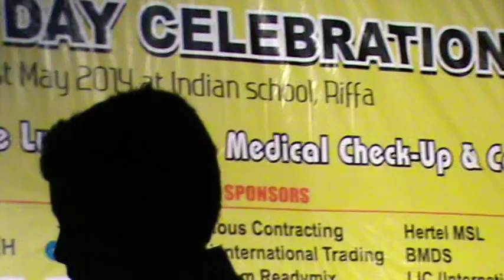fyi fyifyi Kalachi Fyi by Shobana @ Bahrain Indian School- TAMIL Club May Day Celebrations - 2014